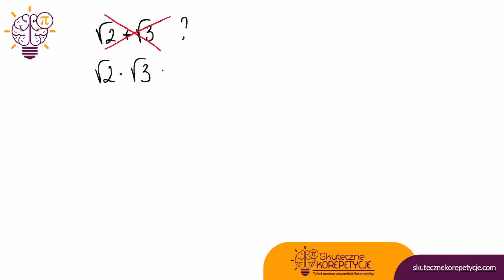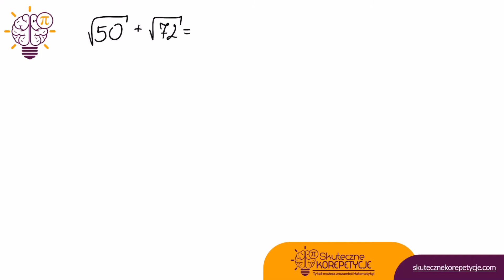❗Jakie działania można wykonywać na pierwiastkach? Zobacz❗ 👉Pierwiastki w pigułce!😁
to jedna z lekcji dostępnych w Kursie Egzamin Ósmoklasisty z Matematyki

👉 Plik z zadaniem domowym wraz z innymi lekcjami dostępny w bezpłatnej wersji DEMO Kursu: